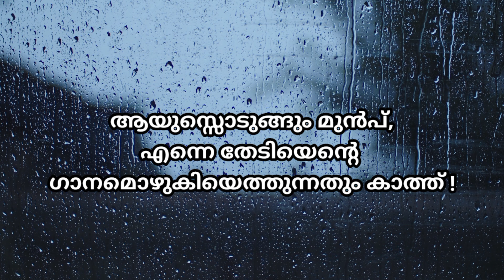പ്രണയം | വിരഹം | Sad love quotes | Malayalam